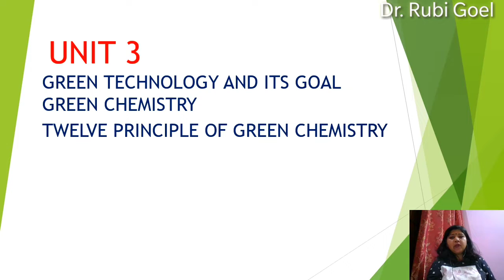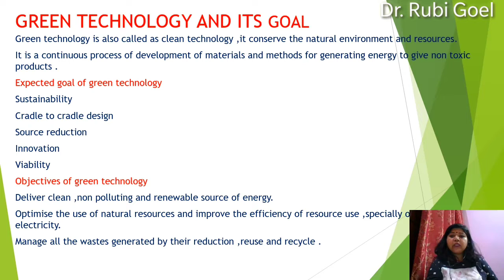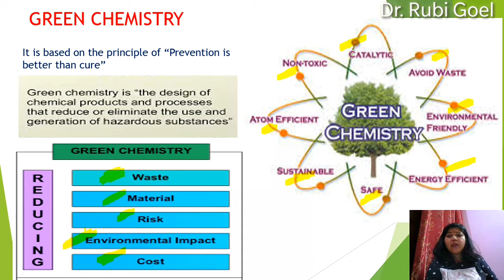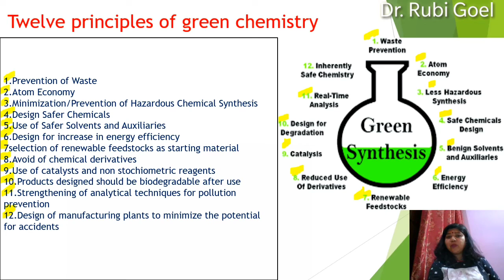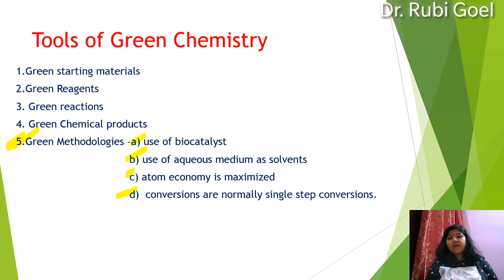Green Technology | green chemistry and twelve principles || EVS || UNIT 3 || PART 1 |UPSC, GGSIPU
Green technology ,its objective and goal ,green chemistry and 12 principles of green chemistry for B.tech ,B.Sc, CBSE students
greenchemistry greentechnologyanditsprincip;e#drrubigoel#